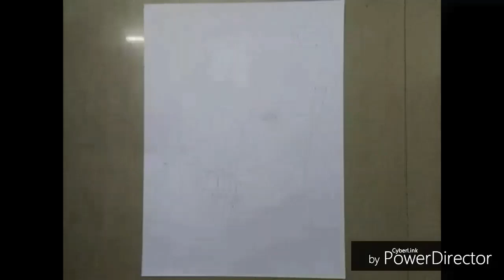Drawing Venom (Tom Hardy)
Hello. guys I hope you all like this video of drawing venom

This drawing took me around 7 hours to complete

This was my first colored pencil drawing .
In this drawing I used steadtler luna colored pencils.